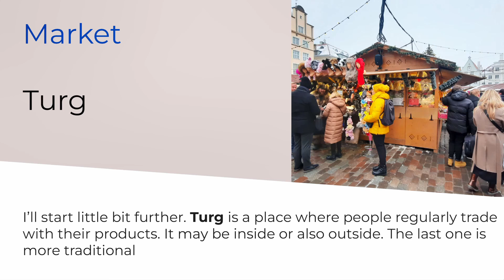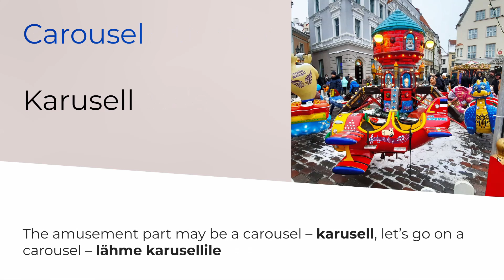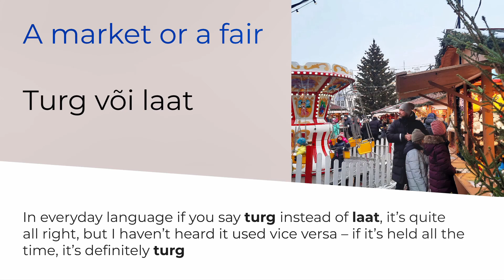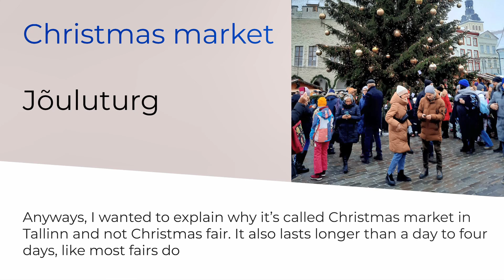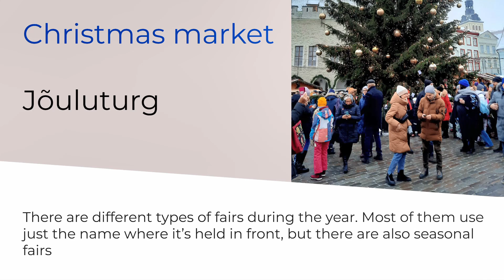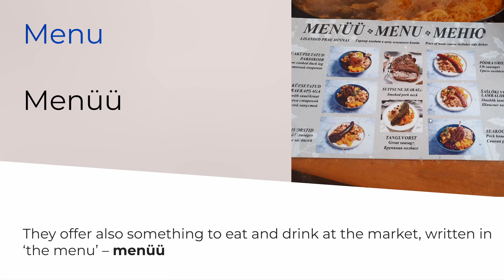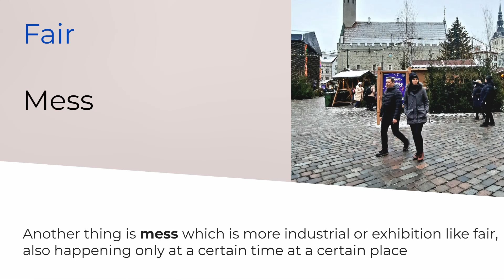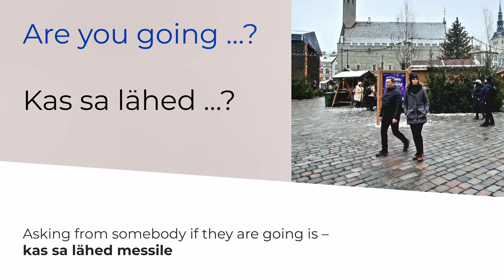Learning Estonian 24. Fairs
New words
⦿ Market – Turg
⦿ Fair – Laat / Mess
⦿ Carousel – Karusell
⦿ Folk dancers – Rahvatantsijad
⦿ Voucher – Talong
⦿ Winter fair – Talvelaat
⦿ Spring fair – Kevadlaat
⦿ Summer fair – Suvelaat
⦿ Autumn fair – Sügislaat
⦿ Gloves – Kindad (sõrmkindad, labakindad)
⦿ Woolen socks – Villased sokid
⦿ Menu – Menüü
⦿ Blood sausages – Verivorstid
⦿ Mulled wine – Hõõgvein